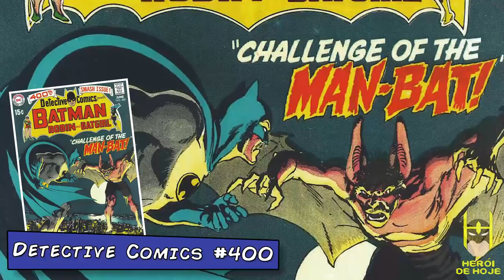ORIGEM DO SUPER-VILÃO: MORCEGO HUMANO (Kirk Langstrom)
Nesse vídeo, Jonathan Maia conta a origem de Kirk Langstron, o super-vilão Morcego Humano.

Jonathan conta a história da personagem, contando desde sua primeira aparição (Detective Comics #400) traçando a trajetória do personagem, até se tornar um anti-herói em Novos 52 Detective Comics 23.4
O Herói de hoje ainda vai além e explora a ocasião em que Talia Al Ghul utilizou a fórmula do personagem para criar um exército de ninjas superpoderosos